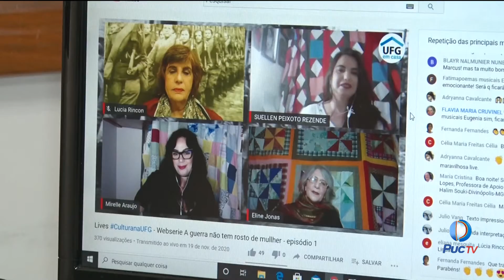Grupo Arte & Fatos da PUC Goiás realiza websérie